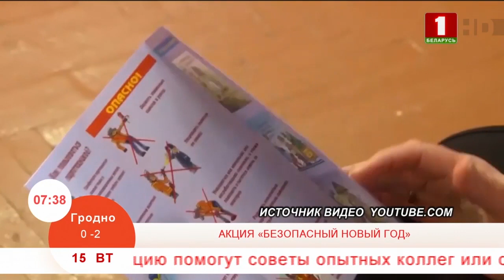Добрай раніцы, Беларусь, Акция «Безопасный новый год»